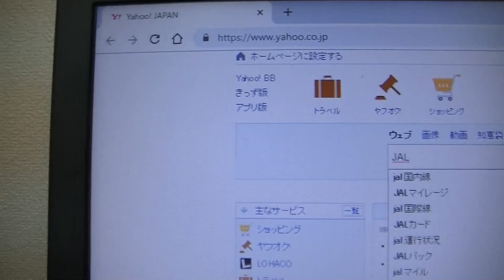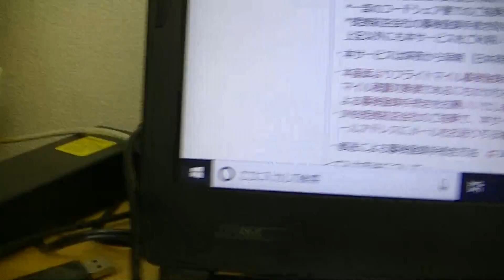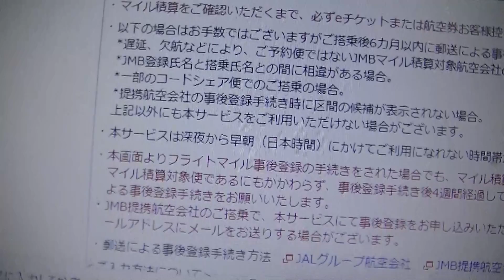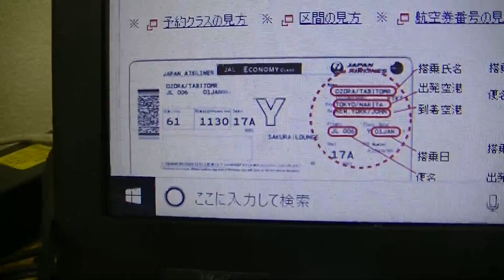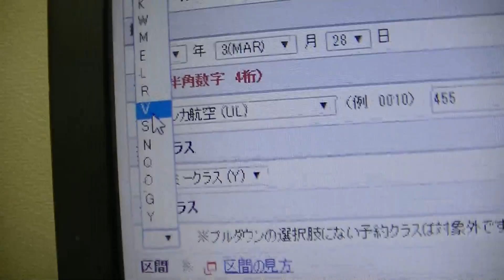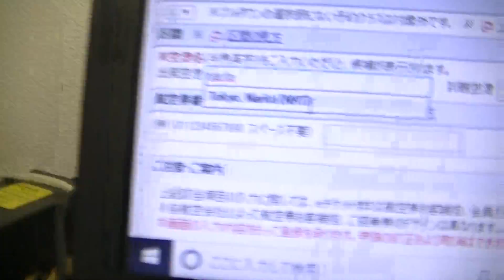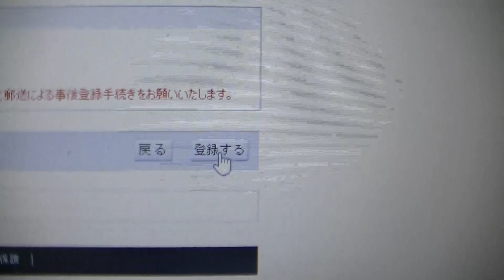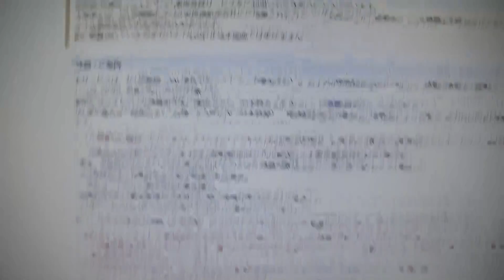JALマイレージ（マイル）の国際線分が加算されていないので事後登録してみました！！旅行の後でも加算ができるようです！！旅行前の準備中や旅行中はあわただしいので帰ってから加算できるのはうれしいですね！！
JALマイレージ（マイル）の国際線の部分の加算がされていないので、事後登録をしてみました！！できている、手続きはされている、と言われているのですが、期限がきても加算されないので事後登録の手続きをしました！！旅行の後でも加算ができるようです！！旅行の準備中、また旅行中はあわただしいのでマイルの加算を忘れがちです！！ですが、帰ってからも加算の手続きができるのはありがたいですね！！ぜひ参考にどうぞ！！